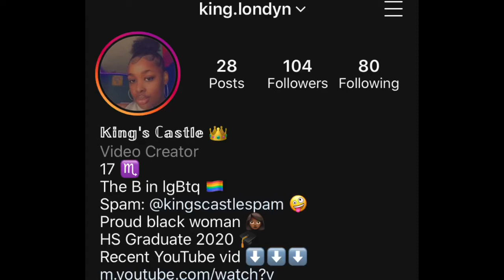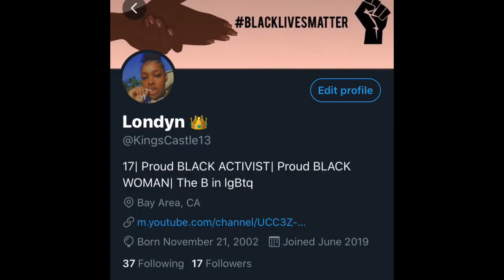I Tried To Do A RUBBER BAND Hairstyle On My Type 4 Hair! | Londyn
Been wanting to try this for a while and i finally did it. Please enjoy :-)

I hope ya'll like this video, If you do, give this a thumbs up! And remember, I'm here for you. If you need ANYTHING, I gotchu! Just HMU okay?